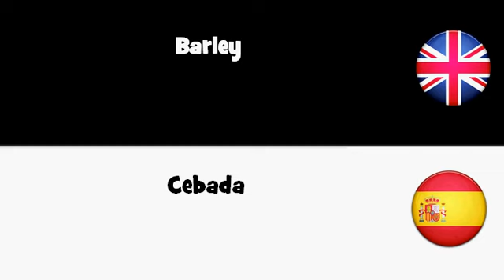APRENDER INGLÉS = Cebada